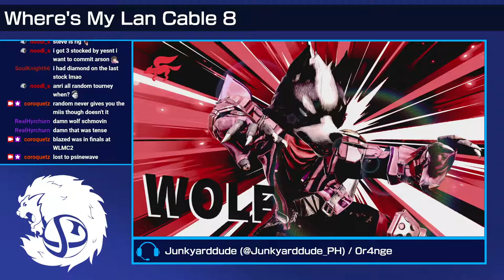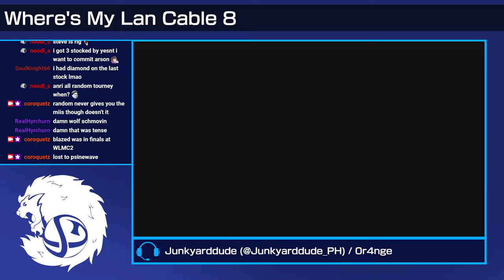WMLC #8 - pinkyswear (Wolf) vs. Blazed (Roy) [Semis]